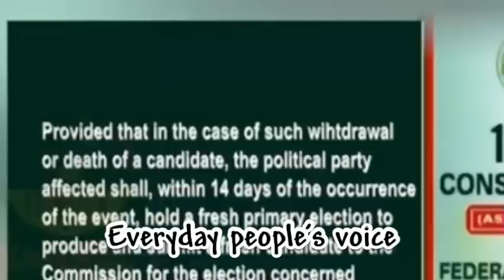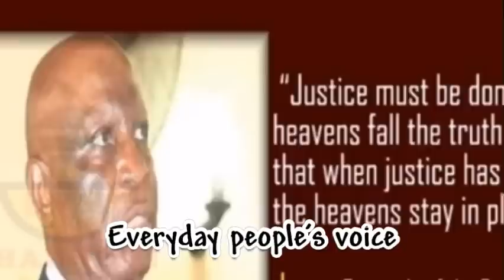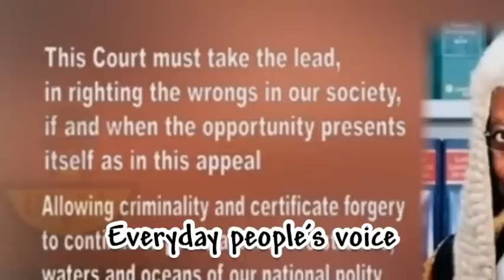🅱️REAK!NG‼️The Tr!bünäl Jüdges Säys They Äre Reädy Tö Säve N!geriä Even !n The Fäce Of Threat äs…